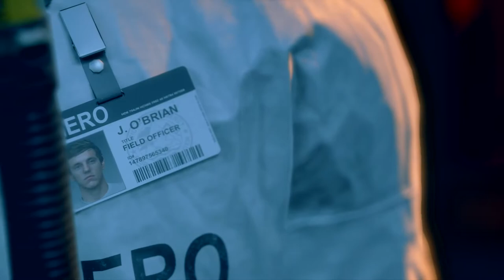DAYS GONE_20200625031428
Days Gone